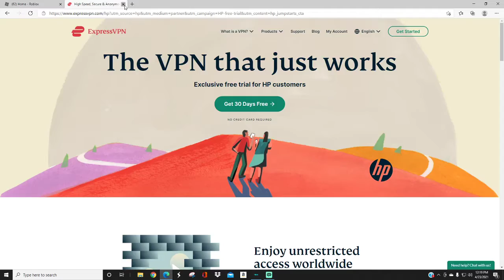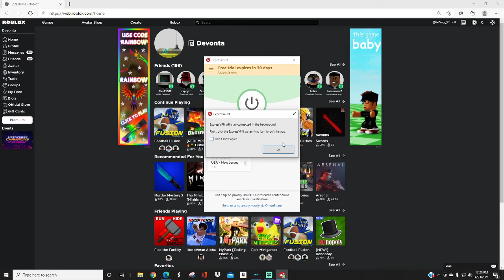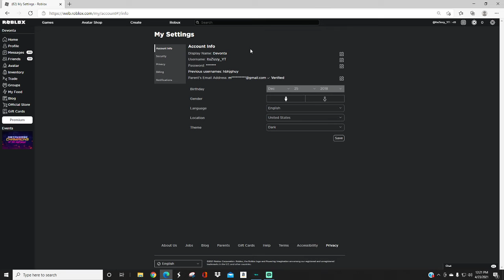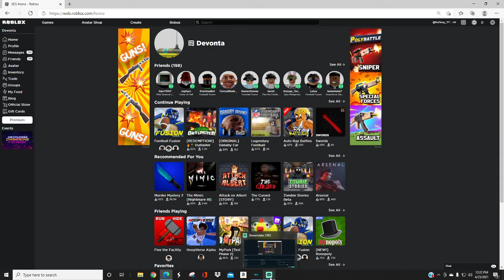How To Get a Display Name on PC! (Turtorial!)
use a vpn!